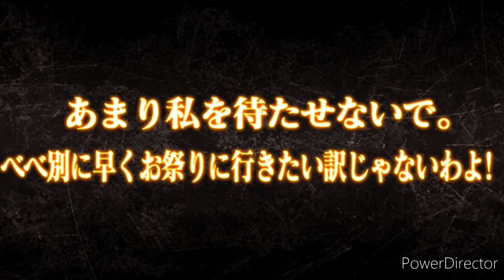I Finally Got Her!!!|black clover phantom knights